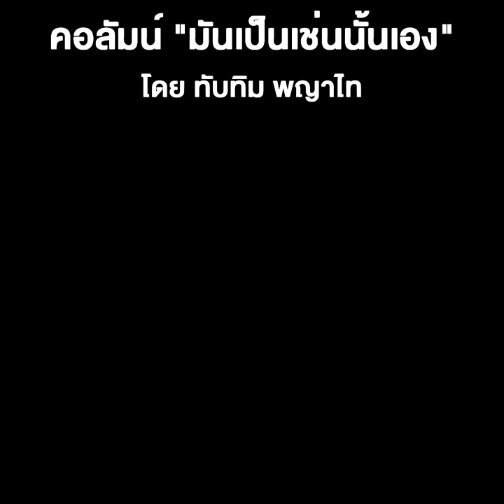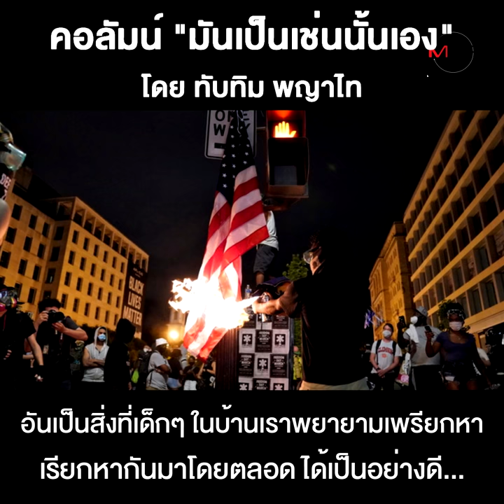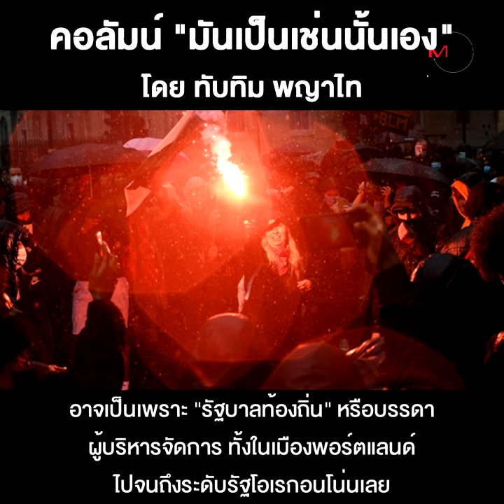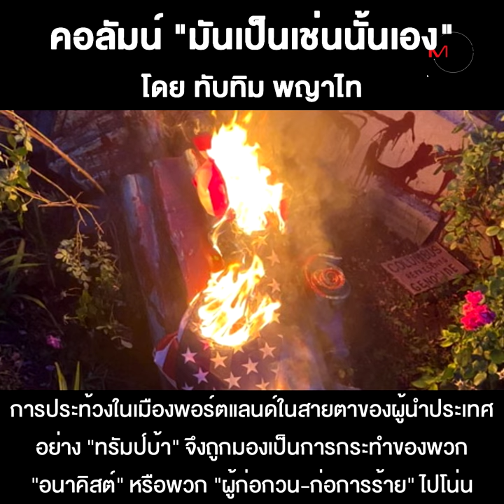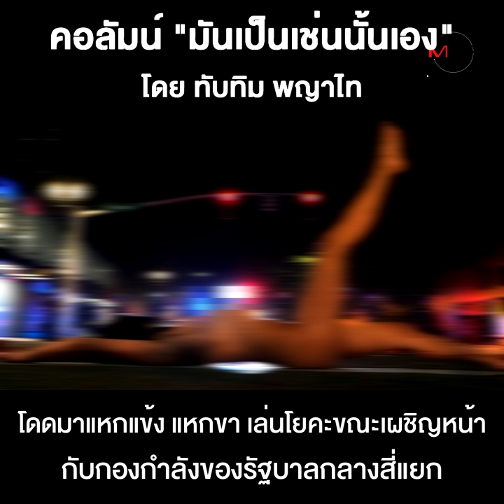ประท้วงไทย - ประท้วงอเมริกา คอลัมน์ “มันเป็นเช่นนั้นเอง” โดย ทับทิม พญาไท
ประท้วงไทย - ประท้วงอเมริกา